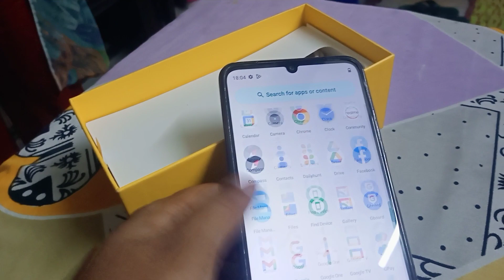YouTube Ke paise se aaya naya phone || YouTube ki income ka Kamal